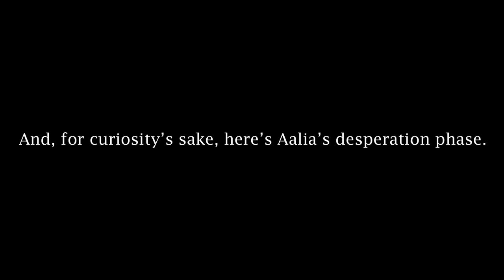MARDEK: Project Nineveh / 003 / Chapter 2: A New Hero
Okay, so, I could've maybe cut this into two segments, but I didn't want to leave either half lacking in content, so I left them as is! Gotta keep that [Generic RPG Combat ASMR]. Starting to speed up the inventory/skill/map checks by 300% instead of 200%, too, because I've a habit of doing those often, hah.

As for what took up so much time: the World's Saviours. Already a wake-up-call boss fight in the base game, the Project Nineveh revamp they got may have left them a bit TOO scaled-up in a few aspects. A future patch will be adjusting that, but in the meantime, come watch me suffer. :)

(don't worry, I start learning better strategies throughout)

MISC. CREDITS:
- Pseudolonewolf, for the original MARDEK and its banging OST
- "Seinfeld Theme" by Jonathan Wolff

0:00 Lake Qur Backtracking
2:00 Encyclopaedia / Lore
15:46 Canonia Woods
48:42 Tainted Grove
1:25:27 Meeting the World's Saviours
1:26:58 Mini-Boss: The World's Saviours (1st Attempt)
1:43:12 Intermission #1
1:44:28 Mini-Boss: The World's Saviours (2nd Attempt)
1:51:19 Intermission #2
1:52:24 Mini-Boss: The World's Saviours (3rd Attempt)
1:56:31 VICTORY!!
1:57:42 Victory Lap (Seeing Aalia's Desperation Phase)
2:00:57 Tainted Grove, Cont.d
2:03:16 Boss: Zombie Sylvia
2:09:40 Learning of Moric
2:10:56 Inventory Management / Backtracking
2:16:36 Goznor: Moric's Invasion Begins
2:30:08 Visiting Medium Priest Gallovar
2:31:45 Outro